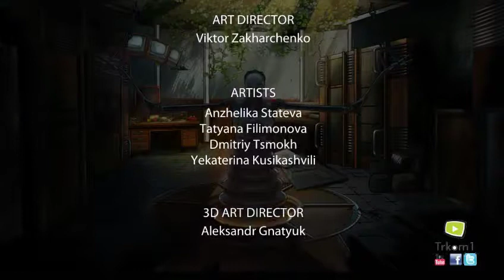Marlo ile Riddles of the Past Oynuyoruz | Bölüm #11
Game    : Riddles of the Past
Original Release Date  : 22 Tem 2016
Genre    : Hidden Object, Puzzle

Riddles of the Past Walkthrough - No Commentary

I tried to solve and play Riddles of the Past for you today. My assessment of Riddles of the Past game is in the description section. Comment on Riddles of the Past game, share your thoughts about the game to other users.

bugün sizler için Riddles of the Past oyununu çözmeye ve oynamaya çalıştım. Riddles of the Past oyunu için değerlendirmem açıklama kısmındadır. Riddles of the Past oyunu hakkında yorum yapın, diğer kullanıcılara oyun hakkında düşüncelerinizi paylaşın.